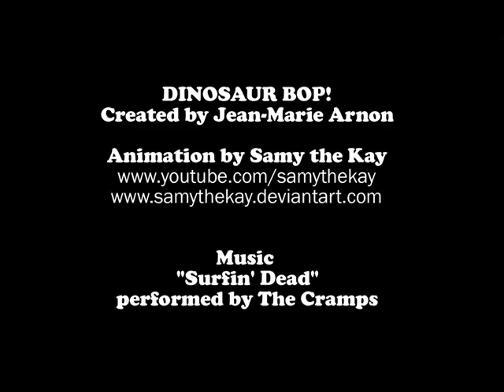Dinosaur Bop!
Animated version of a french comic book from the late 80's originaly drawed by Jean Marie Arnon.